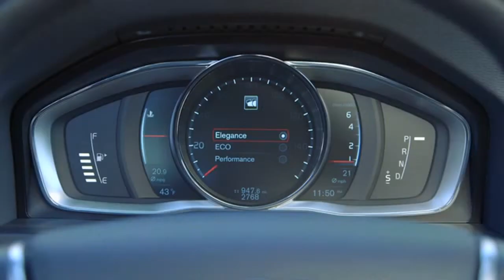V60 Up Close by Kundert Volvo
The wagon is back and the all-new V60 has a number of surprisingly thoughtful features.
We just had to share some of our favorites with you.
The wagon is back with Tri-Fold Rear Seats.
The wagon is back  - Active Dual Xenon Headlights

Some of the features shown are optional.